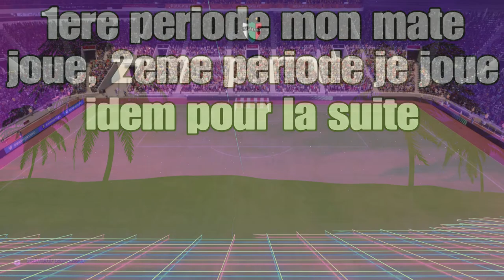14 buts : match de dingues sous pression ! (draft fc 24)